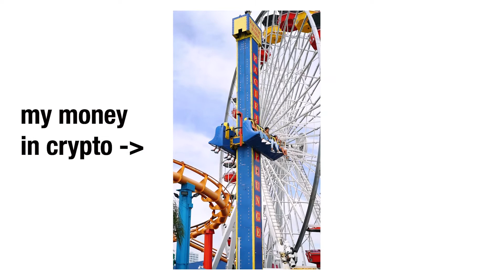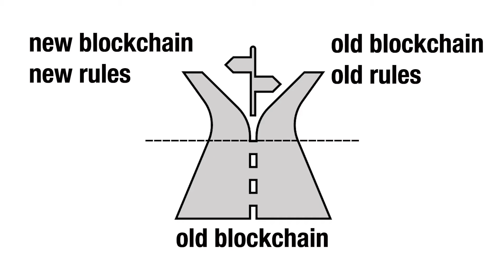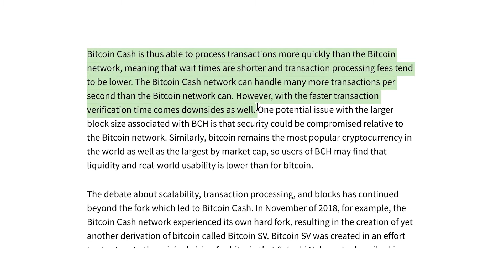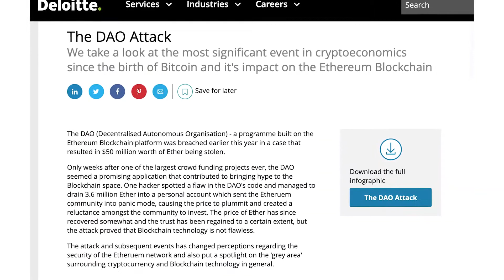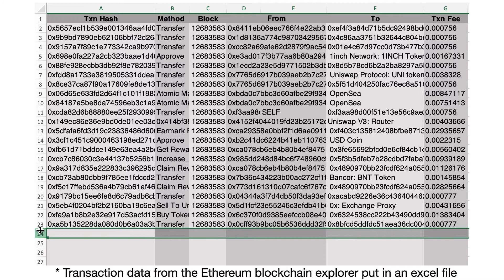How hardforks double your coins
Do not underestimate hardforks and watch out for a new profitable one. What do hardforks actually mean? Can hardforks double your investment? How to benefit from a hardfork? All the answers are in the video!

Here are the timestamps:
00:00 - 00:15 Intro
00:16 - 00:55 What does a hardfork mean?
00:56 - 01:32 Planned vs. unplanned hardforks
01:33 - 01:58 Example: Bitcoin Cash
01:59 - 02:40 Do hardforks double your investment?
02:41 - 04:46 Example: The DAO Hardfork
04:47 - 05:35 How to claim your coins?
05:36 - 06:31 What about new hardforks?